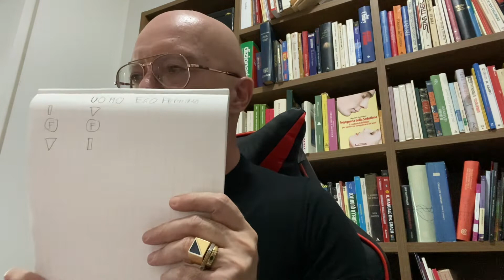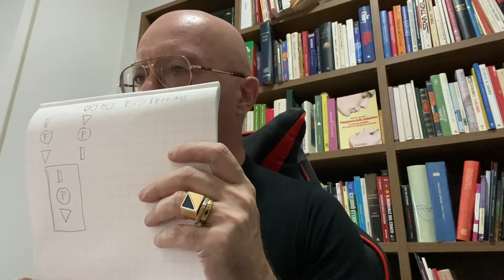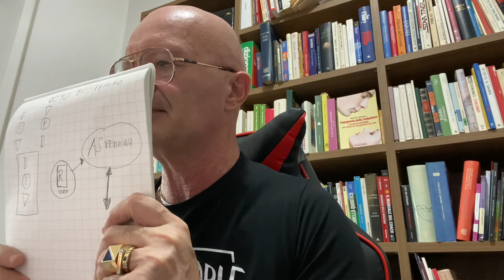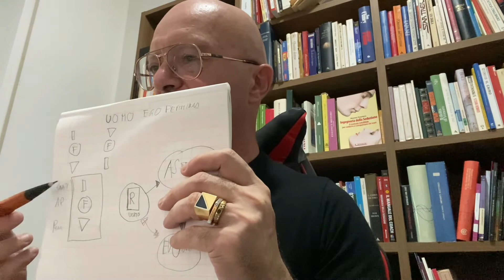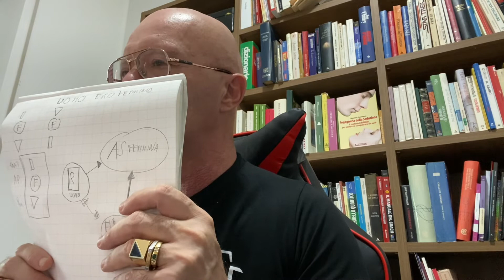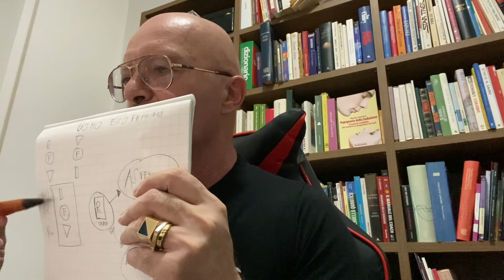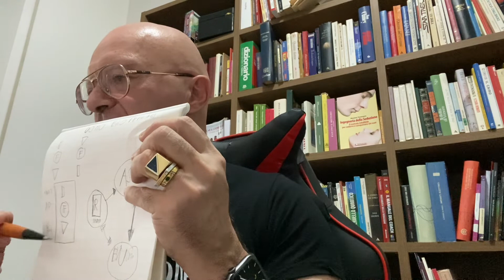COME GESTIRE LE TRIADI TRASGRESSIVE